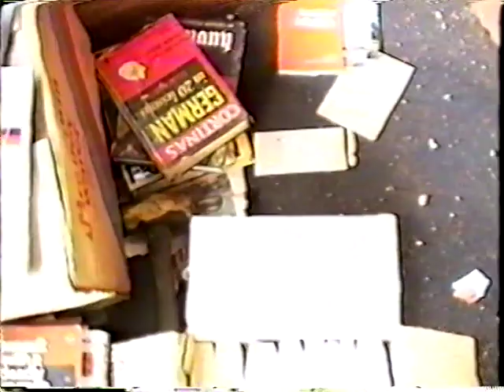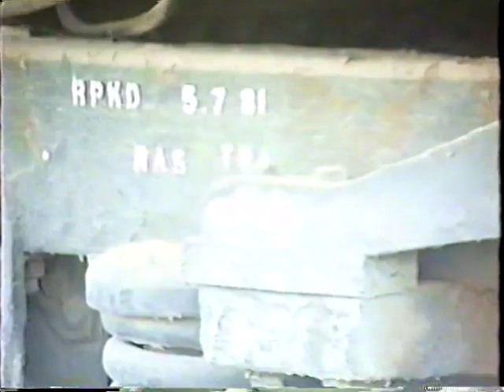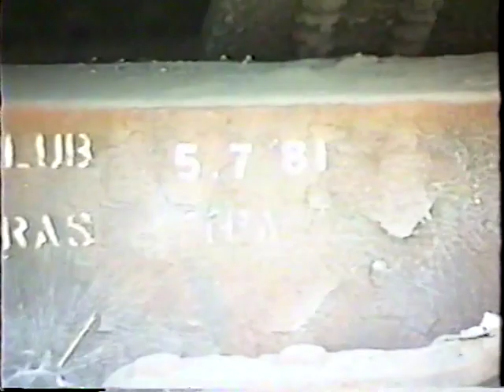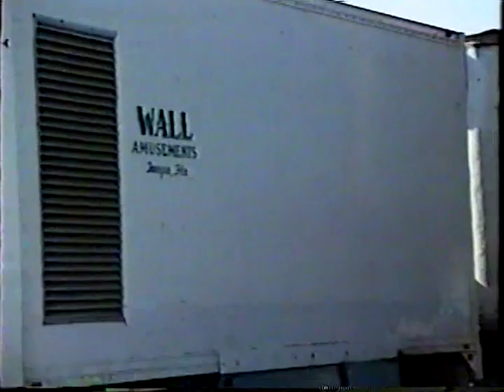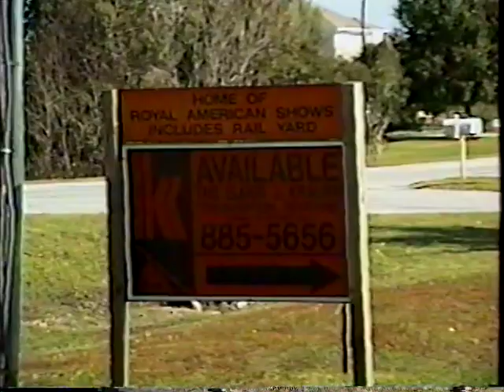Royal American Shows -- Sedlmayr private 60 car - not 61 as reported -- filmed in 1995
Royal American Shows   private railroad train car of Carl J. Sedlmayr.